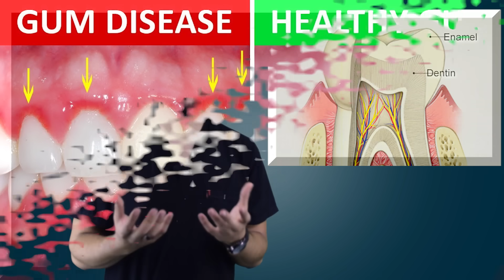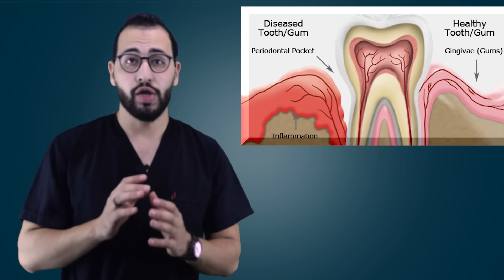⁉️ماذا يحدث لاسنانك بسبب التهابات وجيوب وتراجع اللثة و كيف تتخلص نهائيا منهم⚠️ بالطريقة الصحيحة؟!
اليك قصة التهاب اللثة وجيوب اللثة و نزيف تااثة من البداية حتي النهاية و اسباب تراجع اللثة وطريقة علاجها , كيف تتخلص من جميع مشاكل اللثة مثل الالتهابات والجيوب والنزيف ورائحة الفم الكريهه, ستجد اجابه لكل ما يخص امراض اللثة.

اهلا وسهلا بحضرتك  .

دي عناوين فروعنا :

‏ Smile Expertez ء Clinics مراكز اسنان دكتور عبدالسلام محمد

فروع القاهرة :

القاهرة التجمع الخامس بميديكال بارك 2 بجوار محكمه القاهرة الجديدة  عيادة رقم 208
‏Medical Park 2

القاهرة ، الدقي  ، ٦١ شارع السودان عمارة البربري الدور التاسع امام موقف الاتوبيس

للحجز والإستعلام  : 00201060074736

فر ع البحيرة  دمنهور
ش/الروضه بجوار مطعم الشريف

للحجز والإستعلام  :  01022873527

نخدمكم بكل حب ❤️

5. 2010/pdf/codebook_10.pdf

7. 2013 H&P Data – 67% either have bleeding gums from brush or floss.

8. 2008 ADA/Crest National Public Opinion Survey

صحة اسنانك وجمالها امانة ربنا هيسألك عنها
انك تعرف ...؟ يبقا انت علي اول الطريق
هدفي اوصل للناس المعلومات ال تساعدهم يحافظوا علي صحة اسنانهم واوجهم للطريق الصحيح

تعرف علي نوع الحشو الذي أدي الي حدوث ثورة في طب الاسنان | الحشوات البيضاء composite | عبدالسلام محمد

8 اشياء لو فعلتها لن يصيب اسنانك التسوس نهائياً، وازاي تضحك ع البكتريا ومتخليش التسوس يحصلك ابدا
تخلص نهائيا من تسوس الاسنان والاامه وكيفية العلاج في خمس دقائق✅ بمساعدة الطبيب لكن بدون بنج او تنظيف

ضرس العقل و مشاكله و طرق علاجه و كيفية خلعه , ولماذا سمي بهذا الاسم ؟، انتبه لهذه المعلومات المهمه ؟